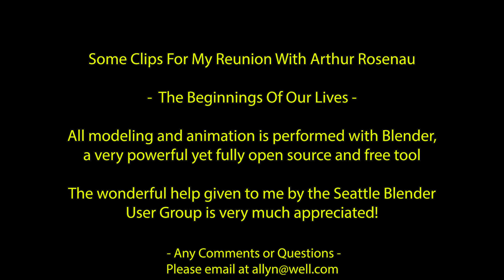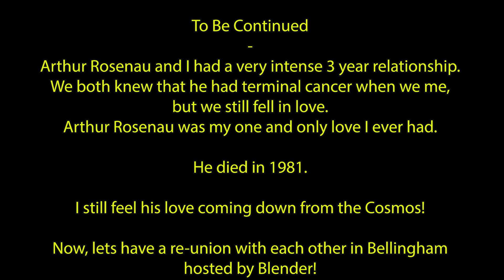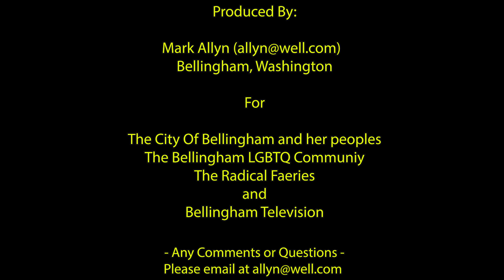Chapter One Of Mark Allyn Reunion With Arthur Rosenau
My continuing work to animate using Blender a fantasy of a reunions with my one and only love, Arthur Rosenau!